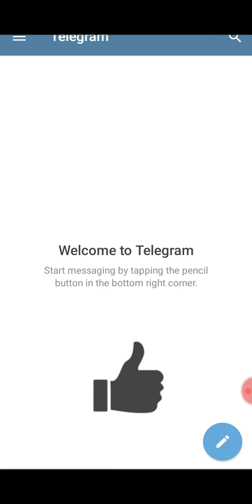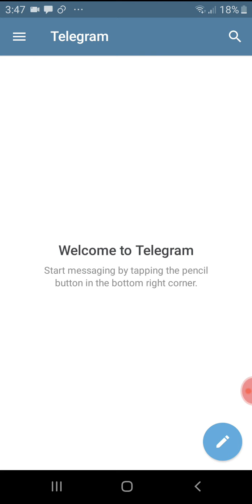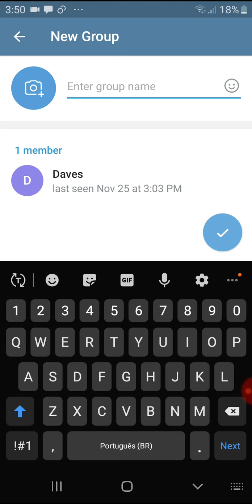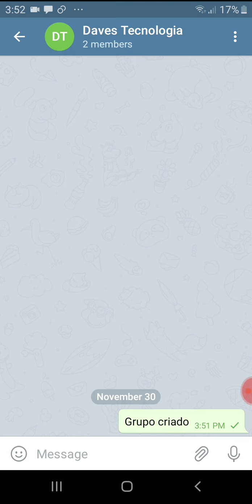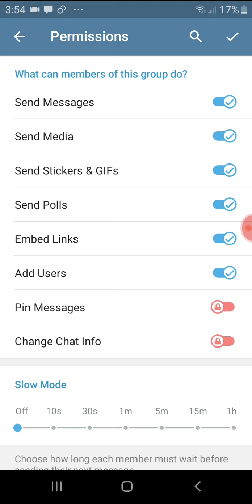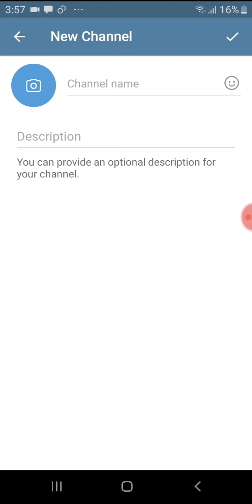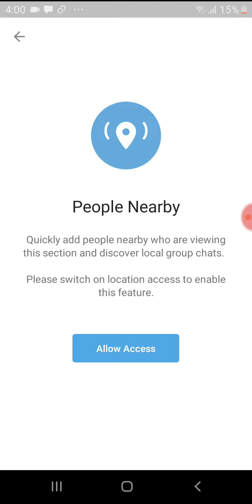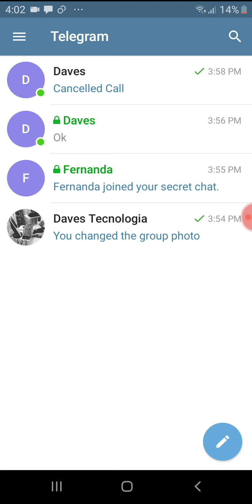COMO USAR O TELEGRAM